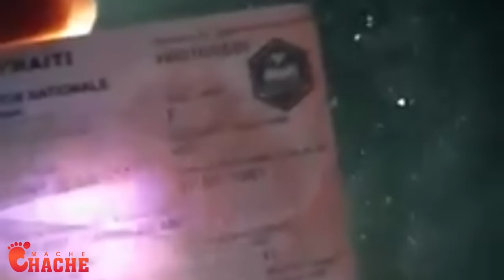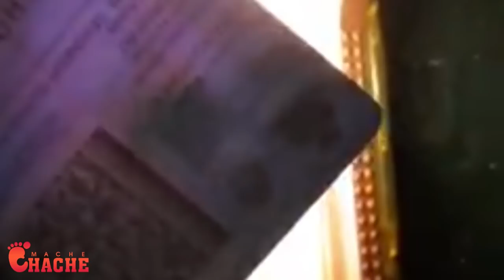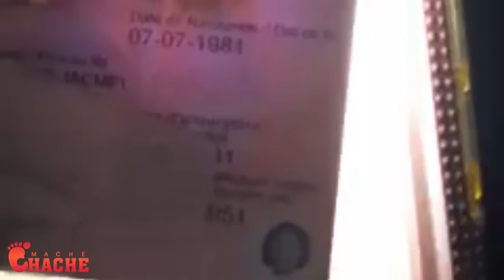Bandi gran ravinn vide nèg tibwa atè tankou lapli…k0w0na pran yon lòt dimansyon- MACHECHACHE